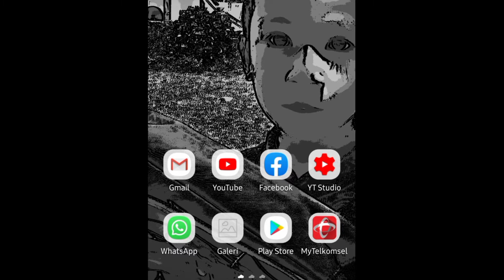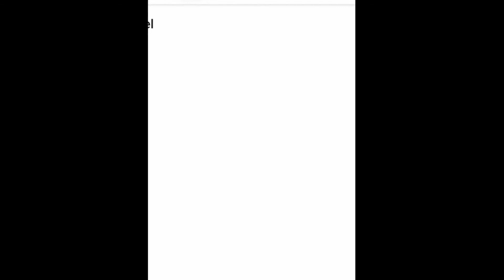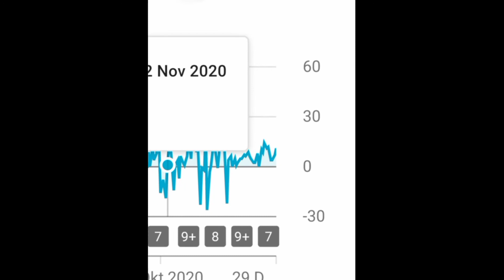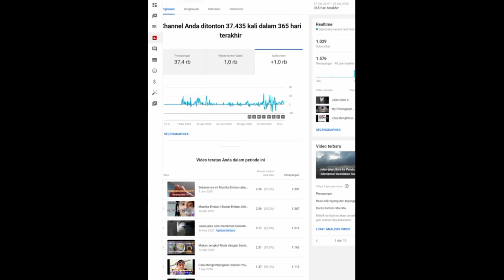Penyebab Subscriber Hilang dan Cara Mengembalikannya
Selamat datang di Harry Channel.
Apa penyebabnya dan bagaimana cara mengembalikannya.